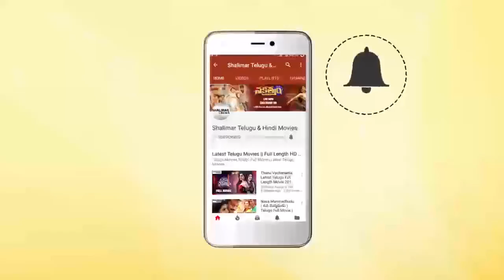Yuvatharam Kadilindi || Ramakrishna Best Dialogue About Music || Shalimarcinema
Watch Ramakrishna Best Dialogue About Music From Yuvatharam Kadilindi Movie.